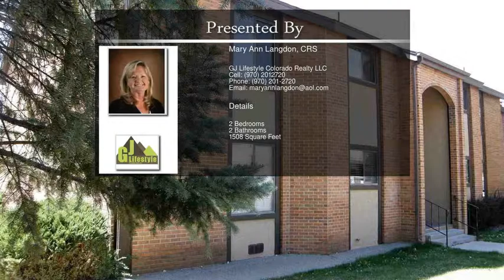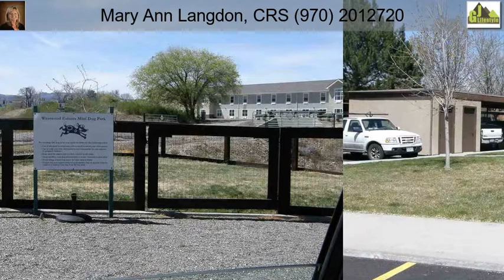636 Horizon Drive Grand Junction CO 81506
636 Horizon Drive Grand Junction CO 81506

Very nice condo!  Updated a must see and well cared for home. Upper floor/ end unit offers -  2 Bedrooms, 1 3/4 Baths with a 1 car carport.  The Main floor (2nd floor)  has 1076 sq ft and the upper level is 432 sq ft and has been used as a (non-conforming)  3rd Bedroom, built in cabinets- would make a very nice office/ family room, Very private and quiet area; offers a balcony/ overlooking a common green space and gardens; and Storage shed; walking trails; small Doggie Park area;  a Club House.  Great location is close to CMU; Horizon Drive shopping and restaurants not to mention the airport! Call today for your private showing!